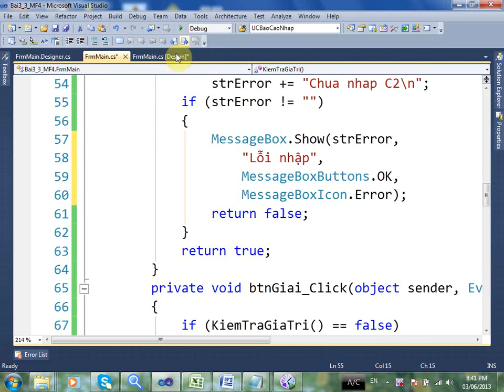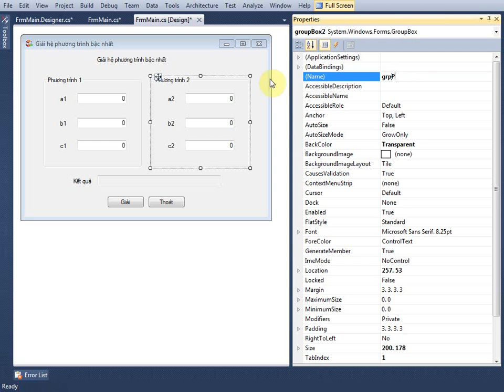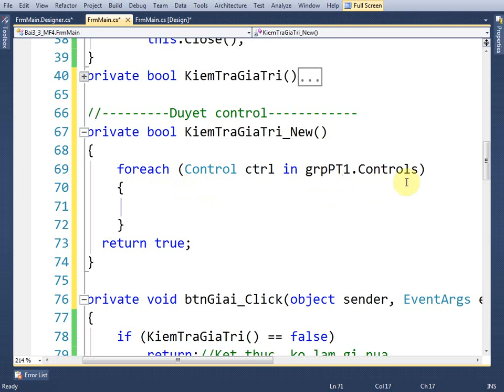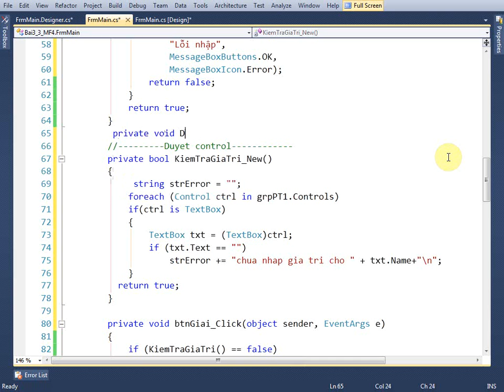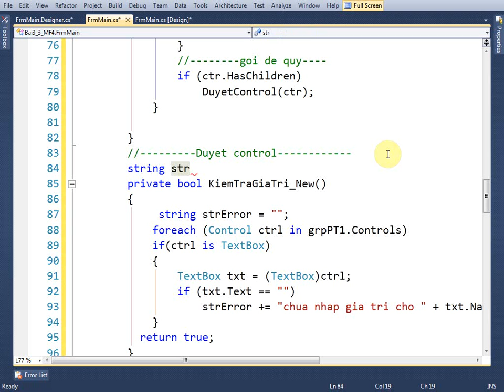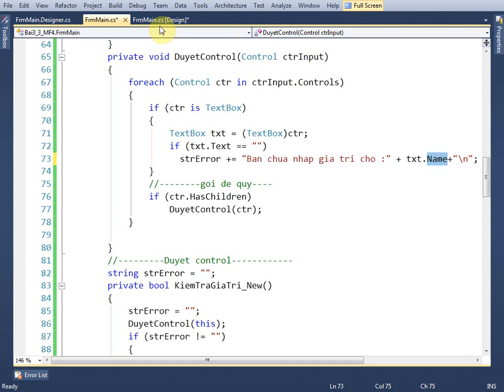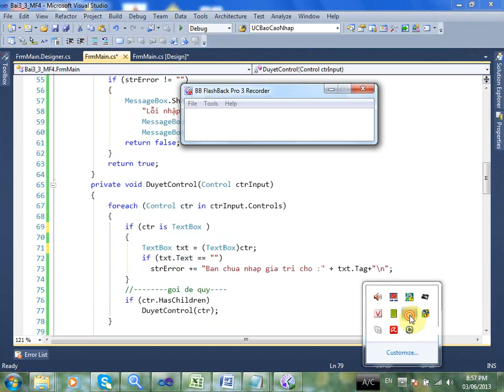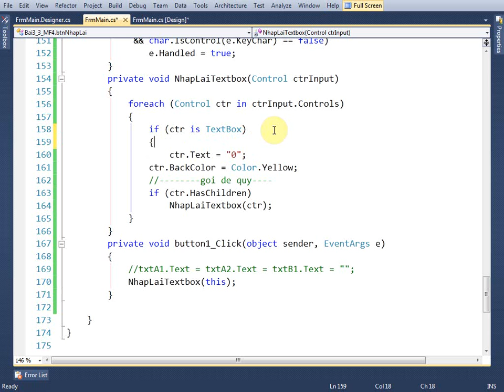MF4-Duyet control - ung dung